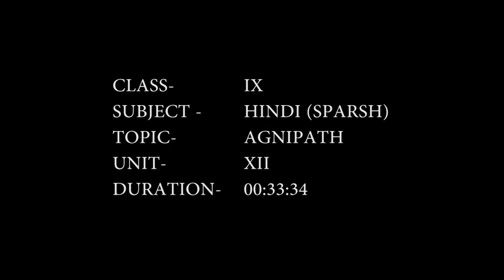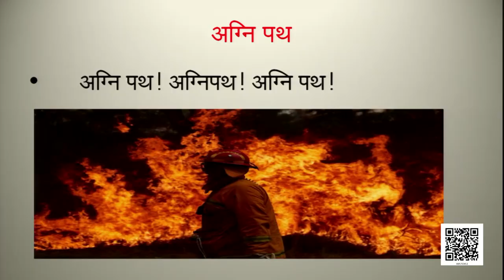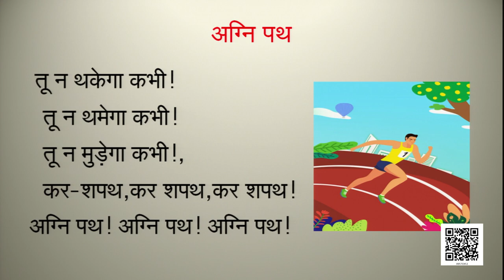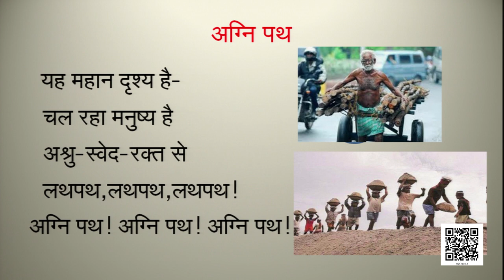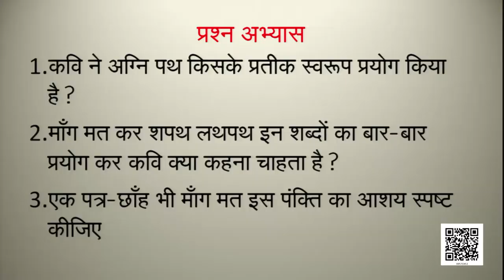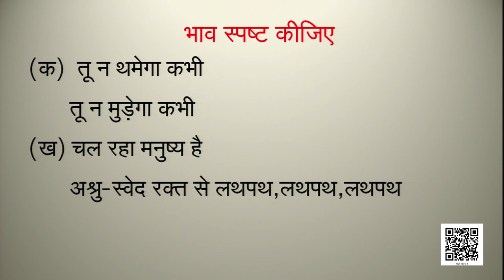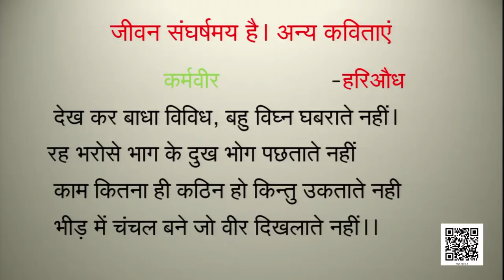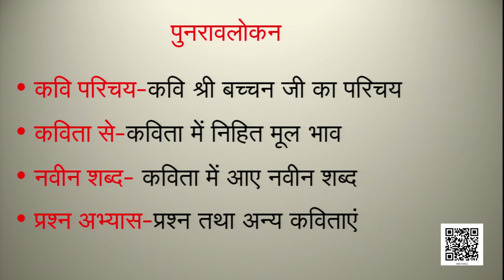Class 9 पाठ 12: अग्नि पथ